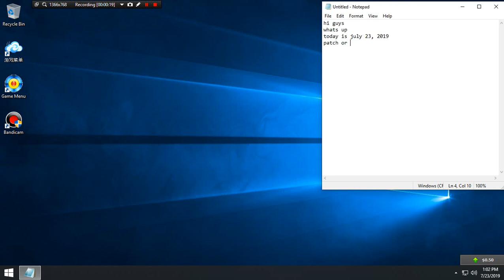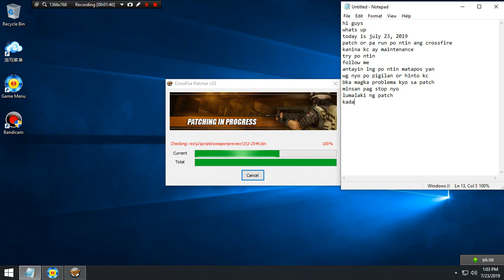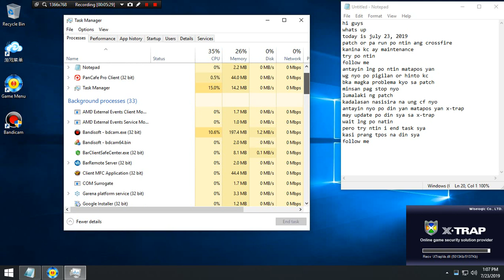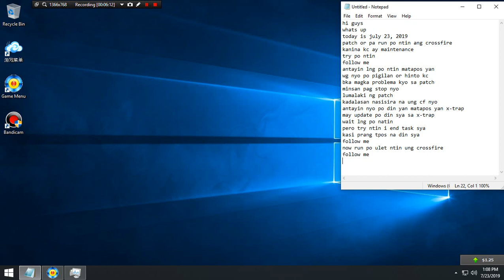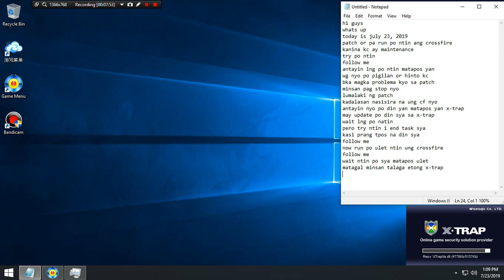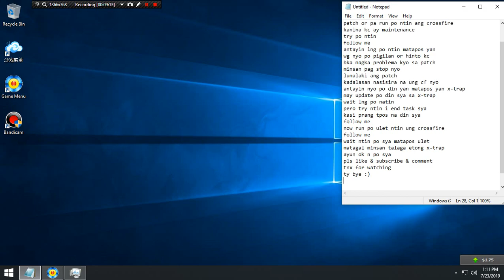Crossfire Patch July 23, 2019